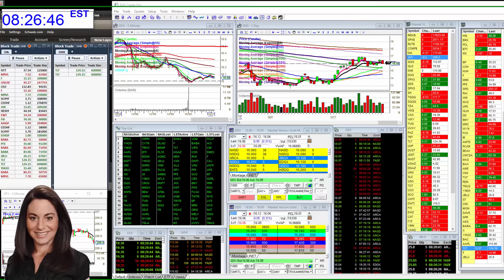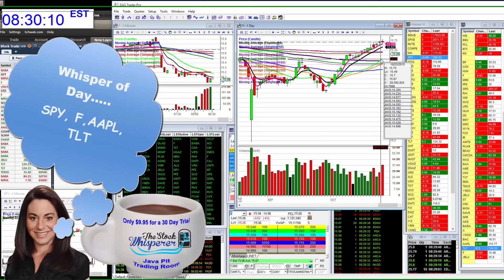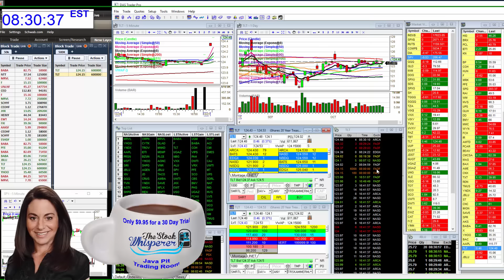whisperoftheday10-27-15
The Stock Whisperer's Morning Whisper is:  $SPY $F $AAPL $TLT morningwhisper hotstockoftheday todayswhisper whisperoftheday.